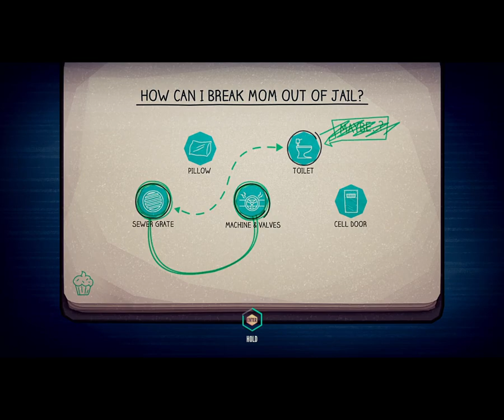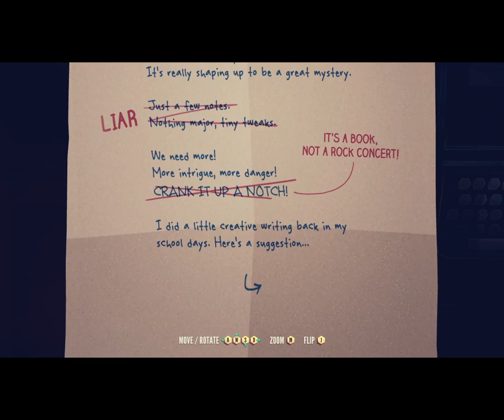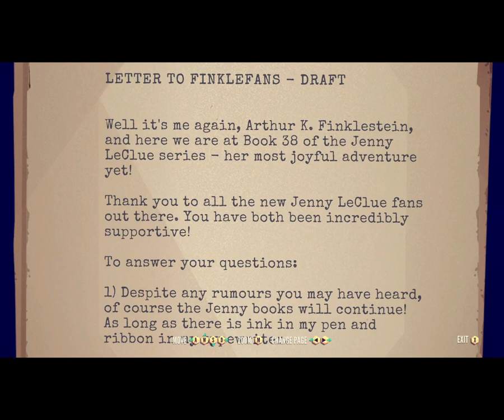Jenny LeClue Part 17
Coming up with a plan to break out mom and CJ
Solving pipe puzzle
Reunited with mom
Splitting up the group